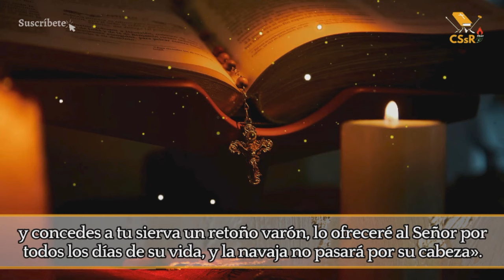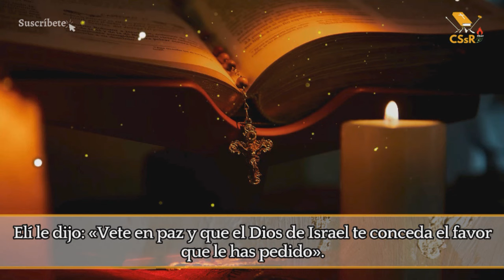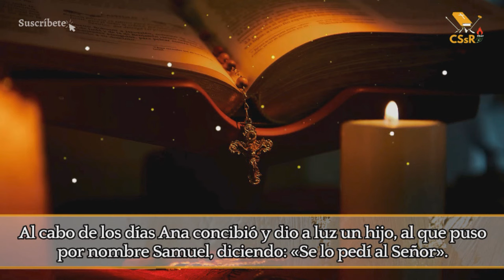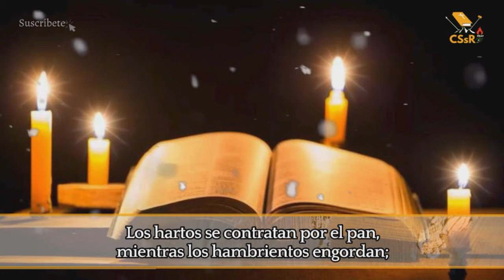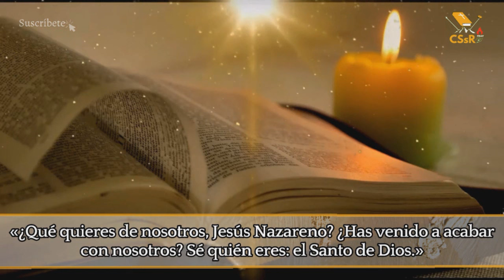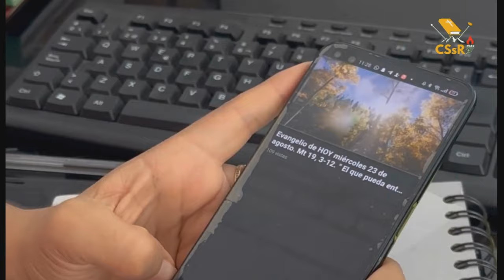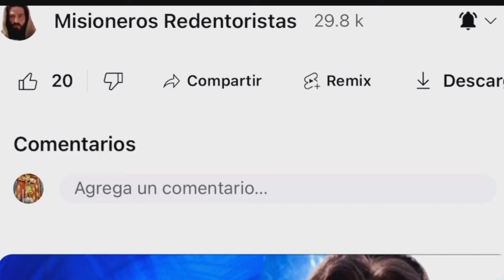Evangelio de HOY martes 9 de enero. Mc 1 , 21-28. "Les enseñaba con autoridad"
​Lectura del santo Evangelio según san Marcos.

EN la ciudad de Cafarnaún, el sábado entró Jesús en la sinagoga a enseñar; estaban asombrados de su enseñanza, porque les enseñaba con autoridad y no como los escribas. Había precisamente en su sinagoga un hombre que tenía un espíritu inmundo y se puso a gritar: «¿Qué tenemos que ver nosotros contigo, Jesús Nazareno? ¿Has venido a acabar con nosotros? Sé quién eres: el Santo de Dios». Jesús lo increpó: «¡Cállate y sal de él!». El espíritu inmundo lo retorció violentamente y, dando un grito muy fuerte, salió de él. Todos se preguntaron estupefactos: «¿Qué es esto? Una enseñanza nueva expuesta con autoridad. Incluso manda a los espíritus inmundos y lo obedecen». Su fama se extendió enseguida por todas partes, alcanzando la comarca entera de Galilea.